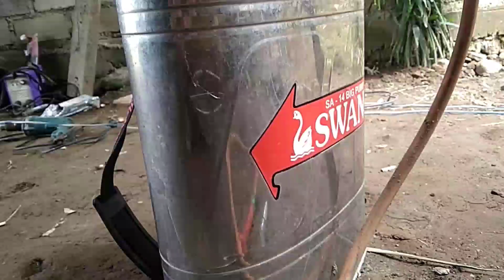hanya dengan alat ini pekerjaan pertanian anda akan jadi lebih mudah..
membuat alat sederhana dari bahan bekas.